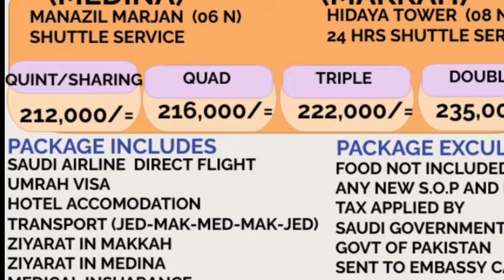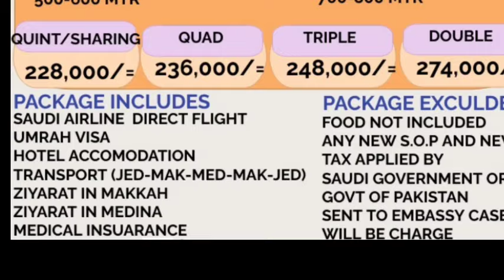umrah package 2024 pakistan